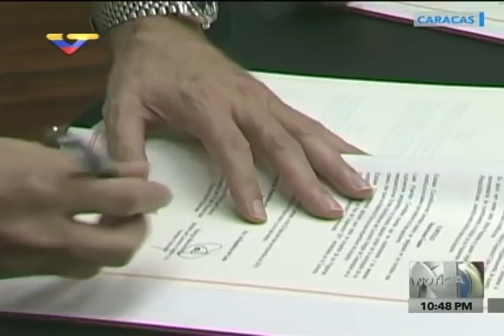Venezuela y Cuba firman Plan Integral de Cooperación Mixta para 2017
El Presidente Nicolás Maduro encabeza la noche de este jueves 22 de diciembre, junto al embajador de Cuba en Venezuela, Rogelio Polanco, la firma del Plan Integral de Cooperación Mixta para 2017 entre Cuba y Venezuela (Convenio Cuba-Venezuela). Palacio de Miraflores, evento completo.